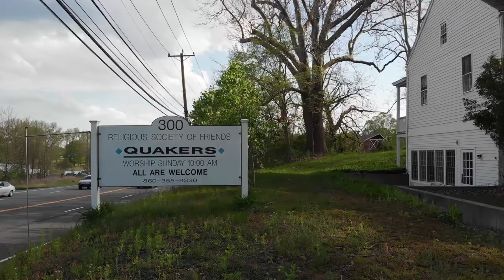Housatonic Friends Meetinghouse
This beautiful Quaker meetinghouse stands on Route 7 in New Milford, Connecticut. We visited in spring when the lilacs were in bloom, then again in late fall.
The Quakers built their first meetinghouse in New Milford about 1741 in the Pickett District of New Milford. The building was moved to this location (then called Lanesville) in about 1788. The present building was built on one acre of land around 1800. When the new meetinghouse was raised, tradition says, “the number of members of the society being small, it was feared there would not be men enough to put up the frame, and hence the news was circulated that Ezra Noble would be present in a one-horse wagon. This drew a large number of people, for not only was it the first wagon of the kind introduced into the town, but many declared that a wagon could not be made light enough to bear a load and at the same time strong enough to be drawn by one horse.”
The adjacent Quaker Cemetery was established in 1797, and incorporated by the Quaker Cemetery Association, Inc. in 1927. Here you will find burials as old as 1792 and as recent as 1994. Notable here is the grave of Civil War Congressional Medal of Honor Recipient Charles H. Marsh (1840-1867). This lovely little cemetery was mowed and maintained for many years by Charles Aldrich and his son, Fred.